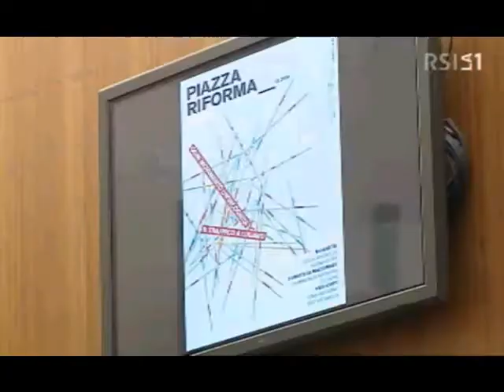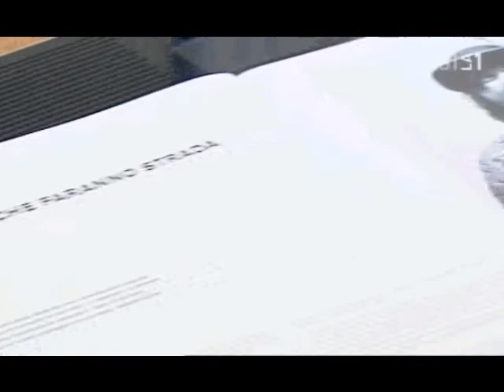Piazza Riforma - Il nuovo giornale della città di Lugano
La presentazione di Piazza Riforma, il nuovo giornale della città di Lugano.
Fonte: Il Quotidiano - RSI1